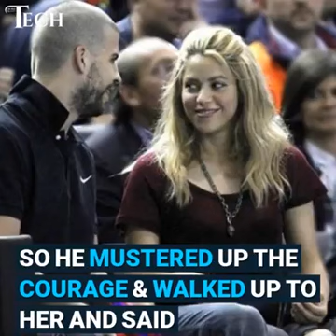Shakira- A Real Life Love story